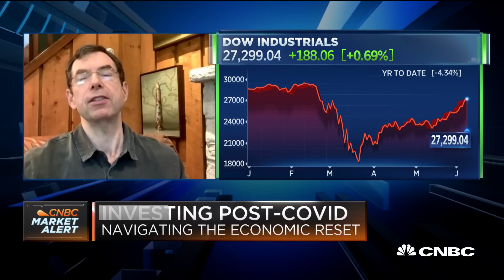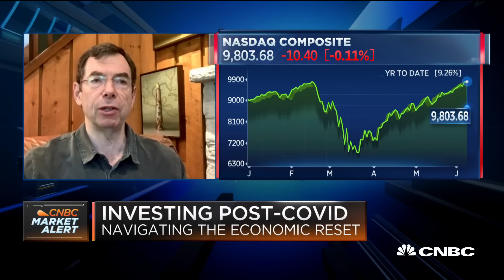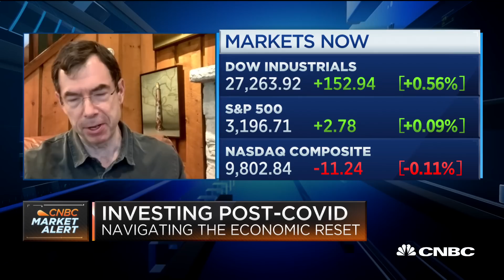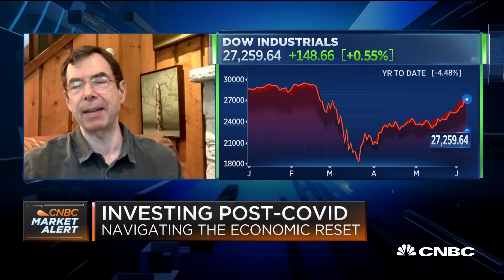Goldman Sach's Steve Strongin on investing as businesses reopen from Covid-19 lockdowns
Steve Strongin, Goldman Sachs senior advisor, joins "Squawk on the Street" to discuss navigating investing as economies begin to reopen.

CNBC TV